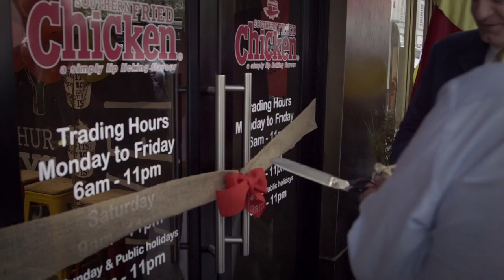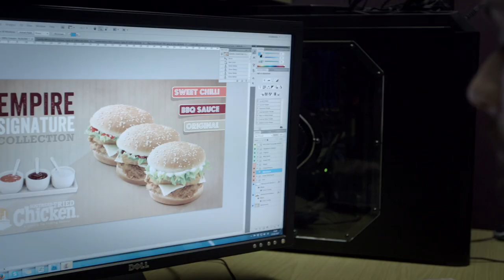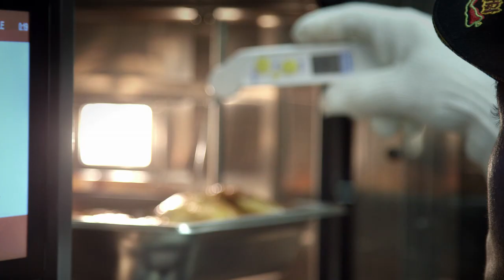Southern Fried Chicken - Documentary 2018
Our behind the scenes video showing what goes into the opening of a Southern Fried Chicken restaurant. Meet Andrew Withers, our chairman, and Allan and Wouter, our two franchisees in South Africa.